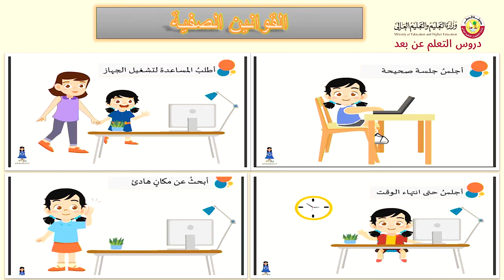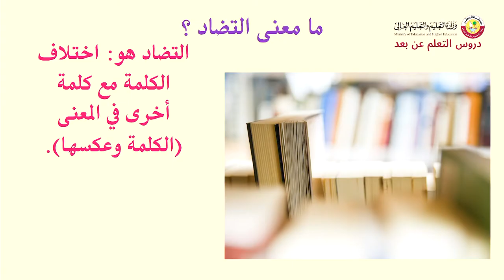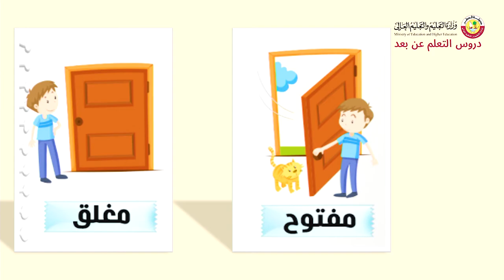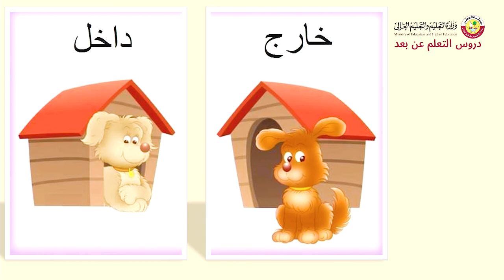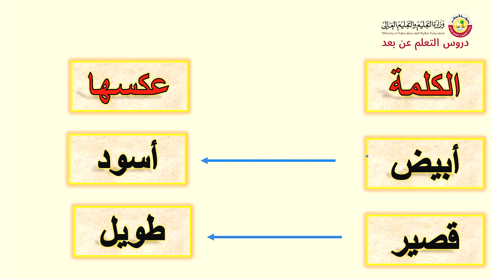الصف الثاني التربية الخاصة اللغة العربية التضاد